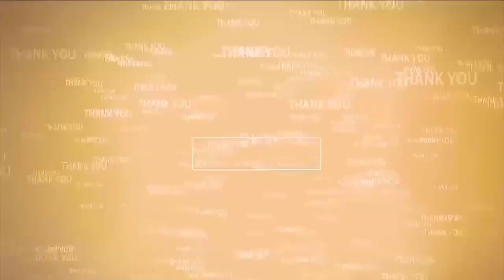నీ క‌థ అయిపోయింది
- రాజ‌కీయాల్లో నువ్వు అంతిమ ద‌శ‌కు వ‌చ్చాయ్‌
- మాజీ మంత్రి కాకాణి